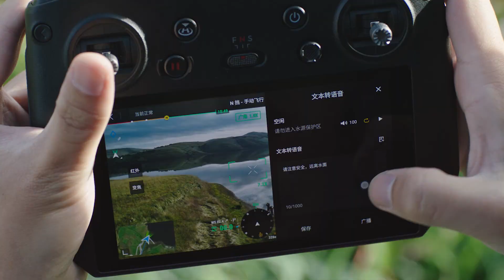El nuevo DJI Mavic 3 Enterprise establece el estándar definitivo para drones comerciales portátiles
!Ya disponible!  El Mavic 3 Enterprise redefine los estándares de la industria para los drones comerciales pequeños. Con un obturador mecánico, una cámara con zoom 56× y un módulo RTK para lograr una precisión centimétrica, el Mavic 3 E lleva la eficiencia de las misiones a nuevas cotas.